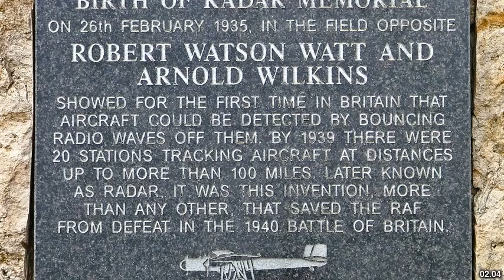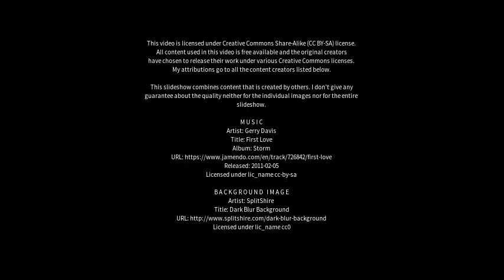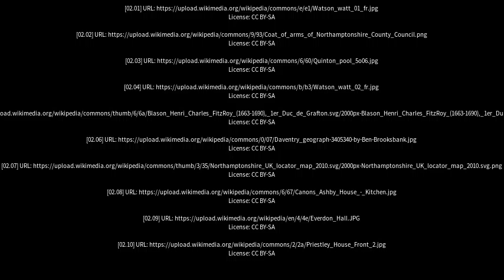Best places to visit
Best places to visit - Daventry (United Kingdom) Best places to visit - Slideshows from all over the world - City trips, nature pictures, etc.